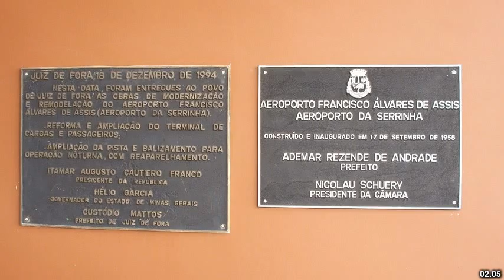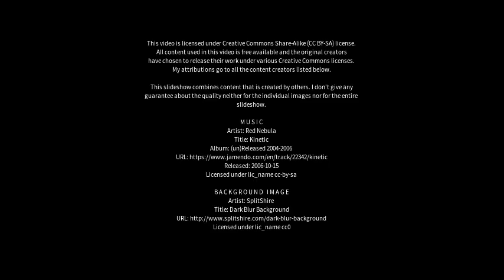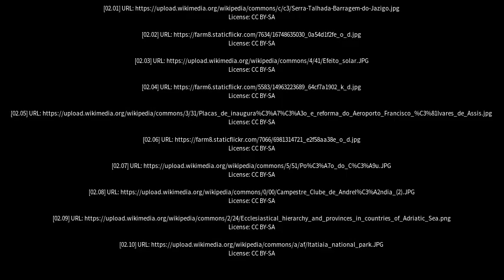Best places to visit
Best places to visit - Serrinha (Brazil) Best places to visit - Slideshows from all over the world - City trips, nature pictures, etc.